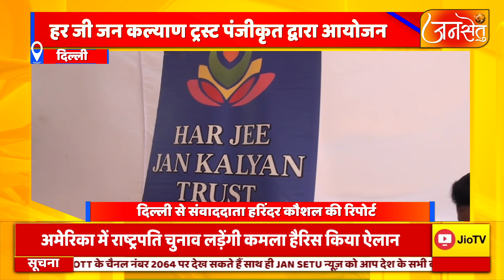दिल्ली रोहिणी से- 20 रॉयल मार्केट में हर जी जन कल्याण ट्रस्ट द्वारा मुफ्त कैंसर हेल्थ चेकअप का आयोजन